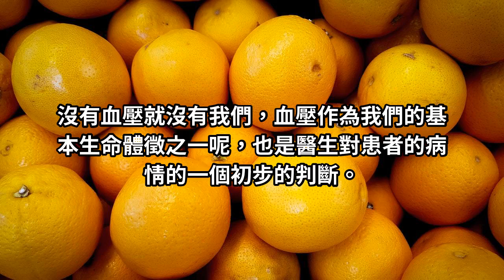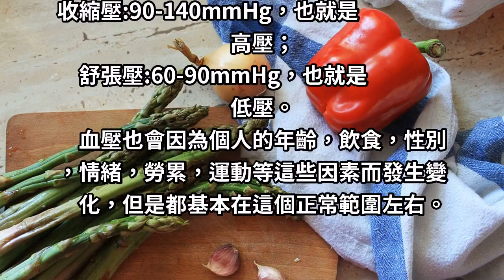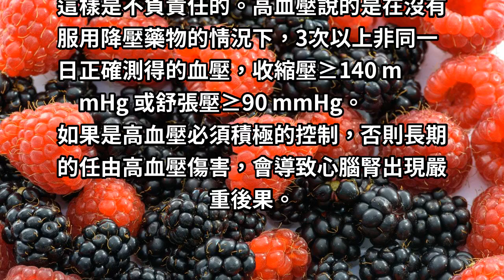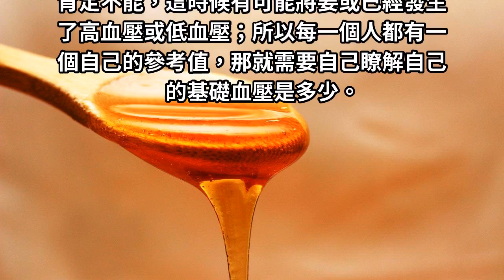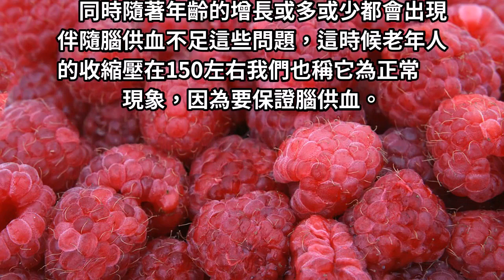61歲孫大娘血壓136不是高血壓，但是頭疼究竟是什麼原因！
61歲孫大娘血壓136不是高血壓，但是頭疼究竟是什麼原因！